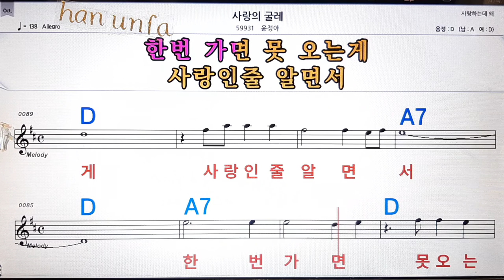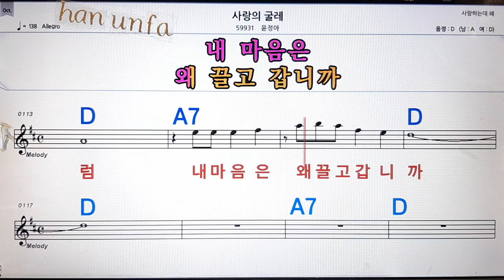사랑의 굴레/윤정아💋노래방, 통기타 , 코드 큰악보, 가라오케, 반주💖Karaoke, Sheet Music, Chord, MR